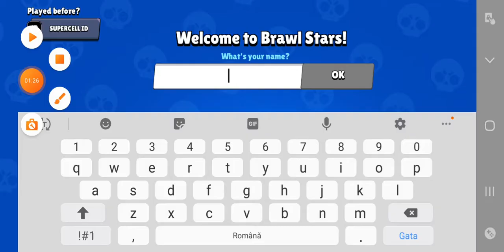am luat Edgar de 5 ori gratis